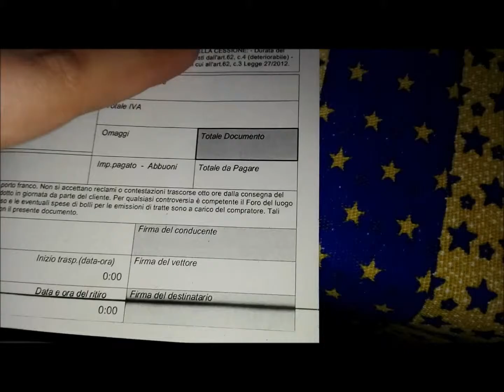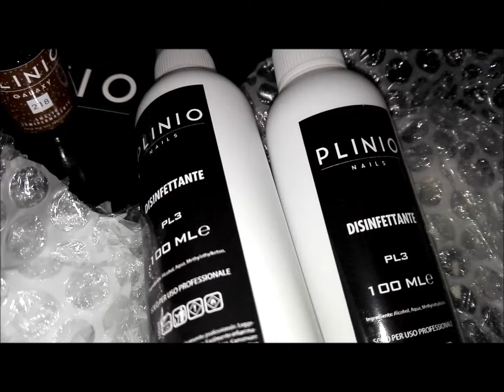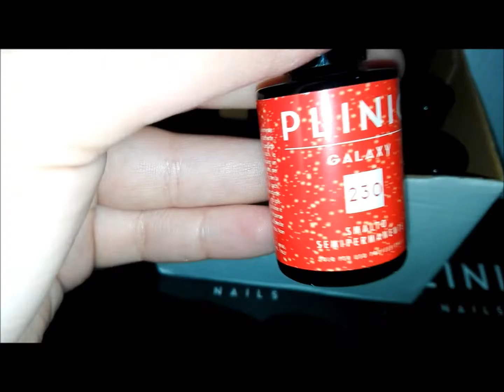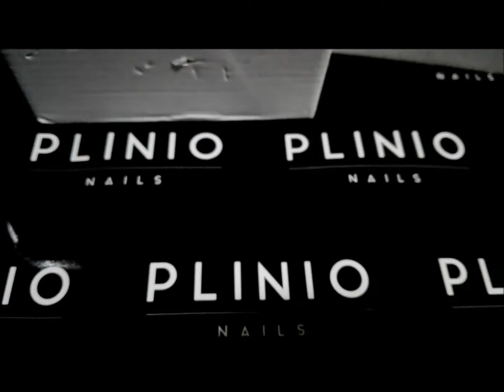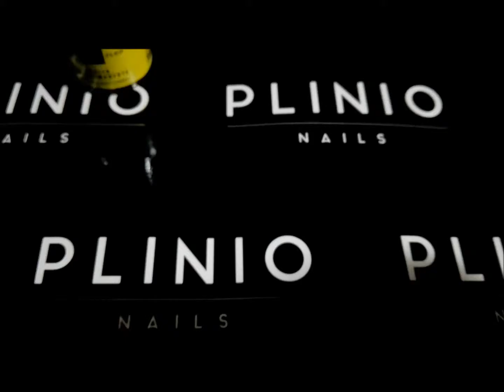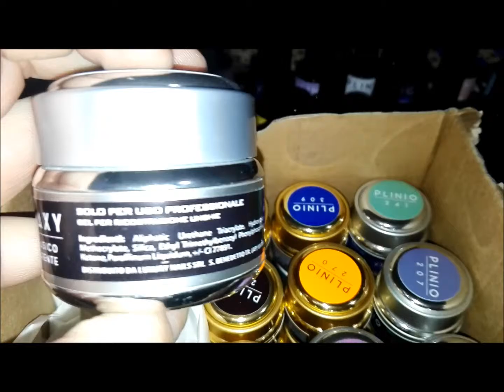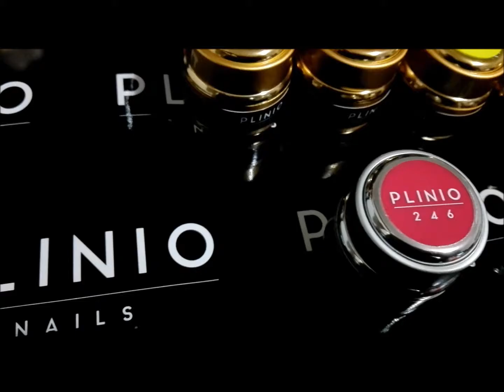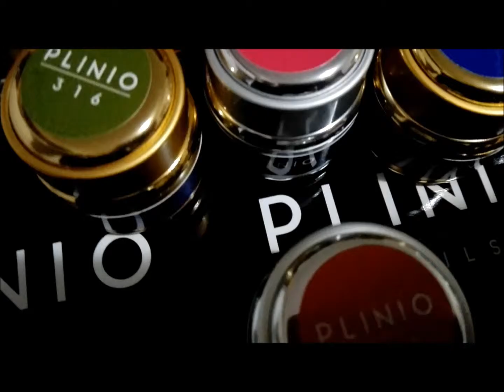Pacco da Plinio Nails #2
ciao a tutti eccoci qui con questo nuovo video